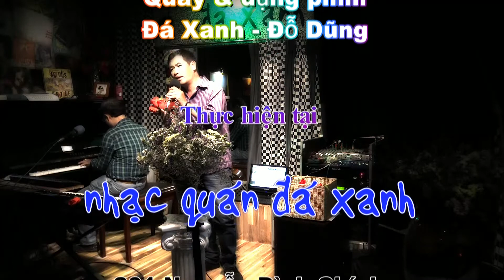Mạnh Vinh - Cánh Hoa Xưa - Sáng tác : Đăng Khánh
Thân mời quý khách thưởng thức ca khúc "Cánh Hoa Xưa", sáng tác của nhạc sĩ Đăng Khánh qua phần trình bày của anh Mạnh Vinh tại Nhạc quán Đá Xanh.